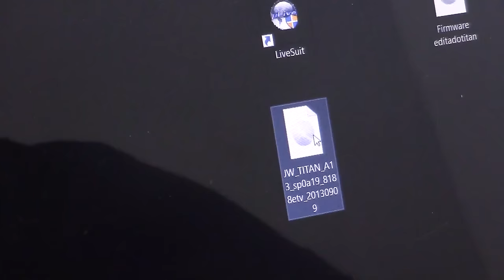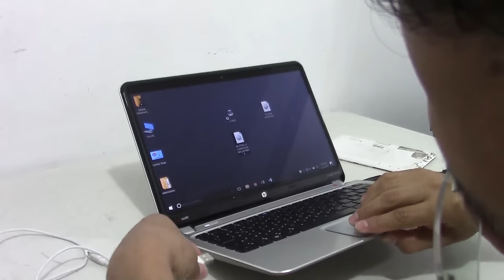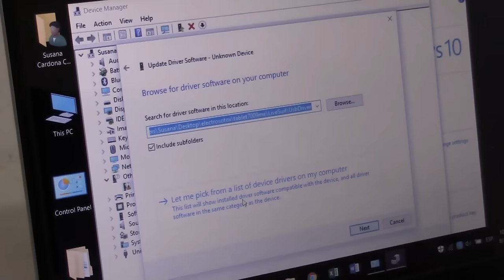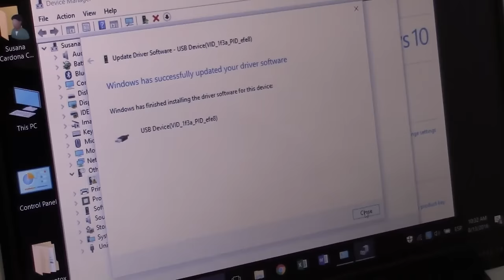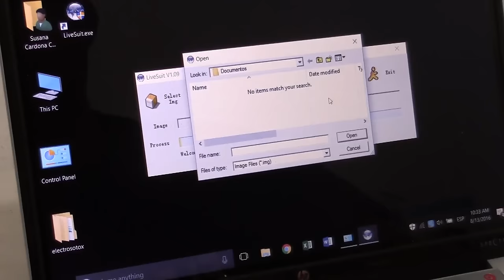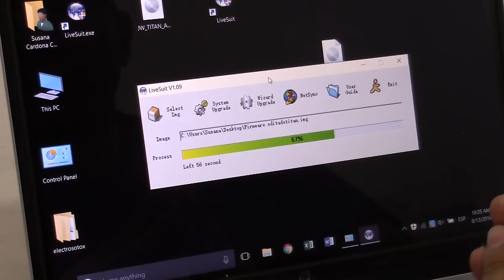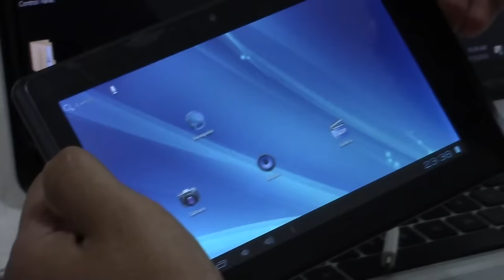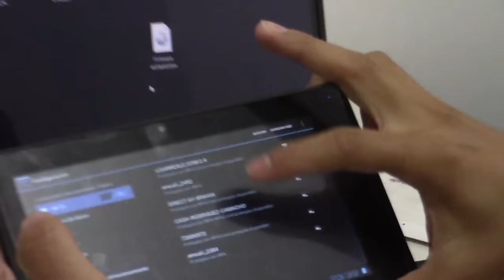INSTALACION FIRMWARE CUALQUIER TABLET CHINA COMPLETO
como instalarle el el firmware (rom) aun Tablet titan 7009me ,EN UN PC CON WINDOWS 10,este método sirve par acualquier Tablet con S.O androi ..

¡Si te gustan estos temas amigo¡

Nuevo curso on line  2021
Reparacion se laptops nivel electronico

                       NIVEL
+++Basico-Intermedio

SI TE GUSTO EL VIDEO COMPARTELO ES MUY FACIL
SI TE GUSTAN ESTOS TE TEMAS
te invito a ver mis otros videos
link firmware